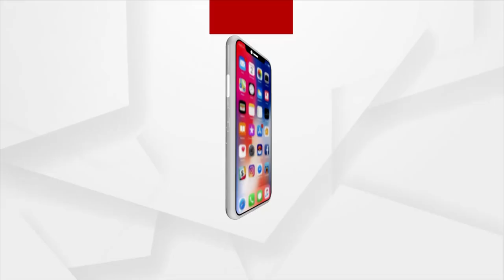ରାଜ୍ୟ ସରକାରଙ୍କୁ ଧନ୍ୟବାଦ ଦେଲେ ସୁର ରାଉତ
ଭୁବେନଶ୍ବର ମାଷ୍ଠର କ୍ୟାଣ୍ଟିନ ଛକେର ଥିବା ଘୋଡା ପ୍ରତିମୂର୍ତ୍ତୀ ସ୍ଥାନାନ୍ତରଣ ପ୍ରକ୍ରିୟାକୁ ସ୍ଥଗିତ ରଖିଥିବାରୁ ମୁଖ୍ୟମନ୍ତ୍ରୀ ଙ୍କୁ ଧନ୍ୟବାଦ ଦେଲେ ସୁର ରାଉତରାୟ